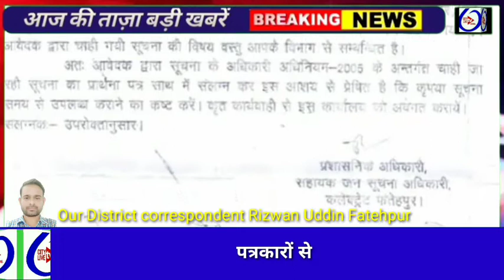पत्रकारों से वार्ता करते बसपा नेता राजेश कुमार एडवोकेट।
नवरात्र में मांस-मछली दुकानदारों की पालिका ने छीनी रोजी : राजेश
सूचना का अधिकार अधिनियम के तहत मांगी गई सूचना में हुआ खुलासा

पालिका बोर्ड ने अपनी मर्जी से पिटवाई थी डुग्गी